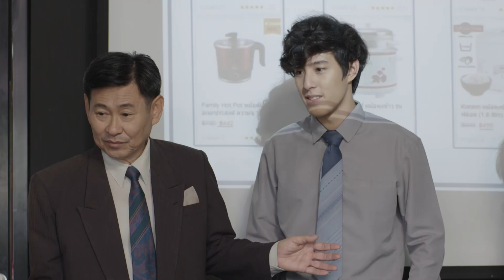ตัวอย่าง Sotus S The Series | EP.5